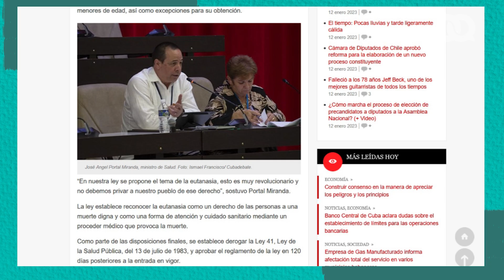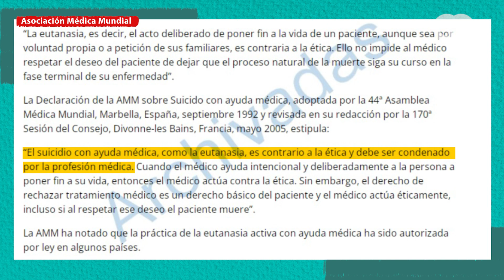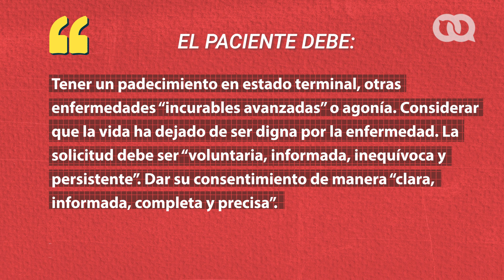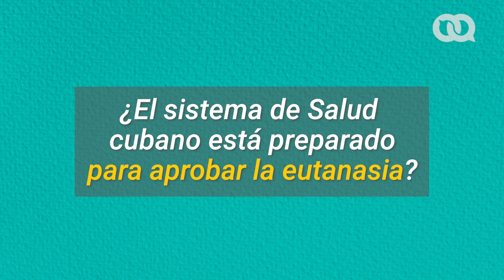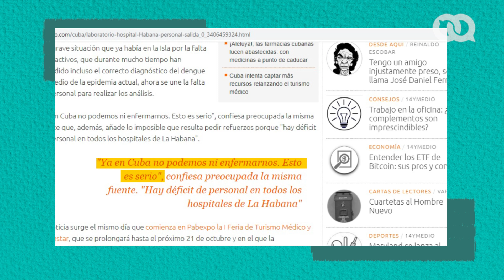¿Cuba está preparada para la eutanasia?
El Ministerio de Salud en Cuba (MINSAP) presentó a los diputados de la Asamblea Nacional de Poder Popular un anteproyecto de Ley de Salud Pública que incluye la aprobación de la Eutanasia en el país. ¿Por qué me causa sentimientos encontrados este tema? El significado de calidad de vida, muerte digna, práctica médica, el juramento hipocrático, tratamientos paliativos, entre otros, son los temas centrales del debate sobre la eutanasia en Cuba, especialmente en redes sociales.